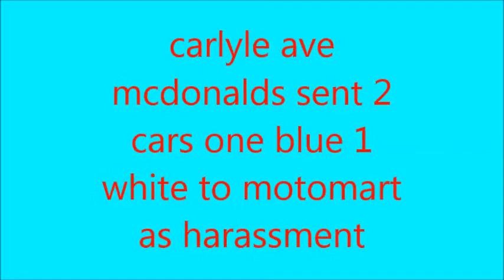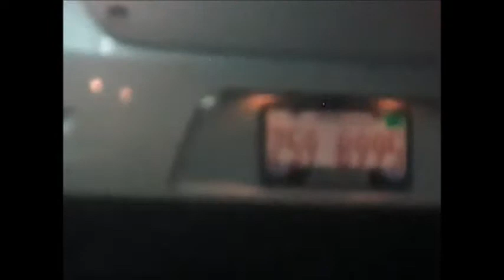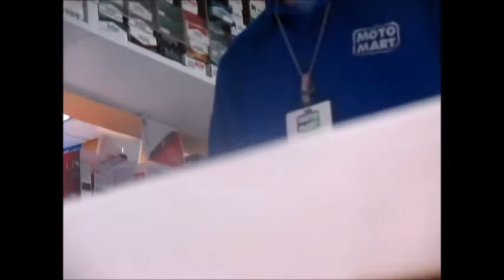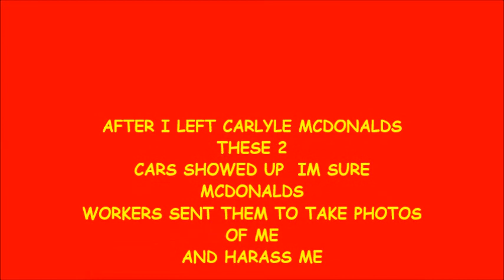SUSAN STONE ( BLUE/WHITE CAR HARASSES ME AT MOTOMART )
SUSAN STONE (COPS CALLED 911 - SENT FROM MCDONALDS IM SURE AS BLUE CAR STOPS TAKES PHOTOS OF ME HARASSMENT FROM MCDONALDS ) after i left carlyle ave mcdonalds i went to the belleville motomart  to get gas when i was there under one minute these 2 cars one blue pulled up besides me took photos and or video of me for mcdonalds carlyle im guessing as the driver motioned for me to get out of my van i locked van thats when a 2nd car white pulled up one screamed out your going to die from eating that mcdnalds food today - im not sure witch one at that point i phoned 911 police in the 2nd half is where im talking to cops upset over the fact people are trying to get me killed chase me harass me im sure these 2 cars was sent from the carlyle ave mcdonalds its a sure thing